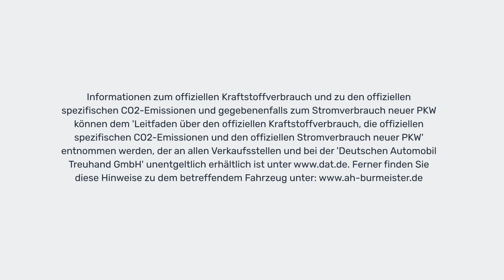Mazda CX-5 Center Line 2WD + SUV + 02/2015 + Gebrauchtwagen + 20 368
Der Mazda CX-5. Jetzt testen!

(Werbeanzeige)